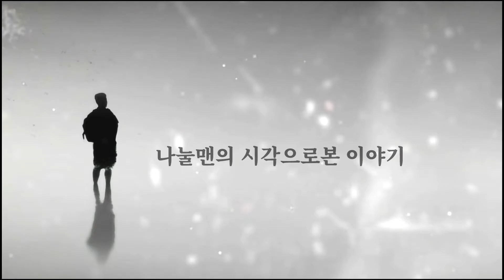메리골드 꽃차 만들기 눈건강에 좋은식품 나눌맨 루테인과 지아잔틴 꽃잎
매주 화,목,일요일 오전 10시에 영상이 올라갑니다.
오늘은 꼭 봐야할 눈건강 이야기를 하려 합니다.

스마트폰으로 하루를 사는 울아이 청색광의 위험.
노안으로 글 보기가 어려워진 나눌맨.

메리골드 꽃잎으로 차한잔 드셔보세요.
메리골드꽃차만들기 나눌맨이 직접 물에 타서 먹어봅니다.
눈건강 얼마나 지키고 있습니까?

루테인 지아잔틴 차이 아십니까?
눈의 주변부, 중앙부 둘이 함께여야 좋습니다.
눈건강에 좋은 것들 찾는 분께 해답이 되었으면 좋겠습니다.

약초와 먹거리를 통한 이색 건강먹거리 부분도 6년뒤 귀촌을 위해 올리고 있습니다.